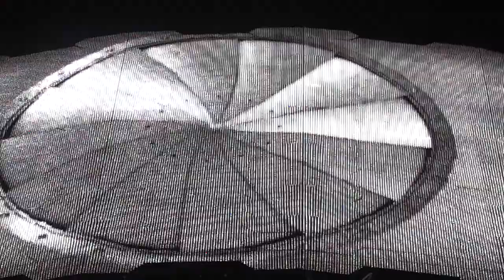U2 360º Tour São Paulo 2011-04-09 - Intro+ Even Better Than The Real Thing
U2 360º Tour São Paulo 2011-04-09 -  Intro+ Even Better Than The Real Thing by Arnold Gamer